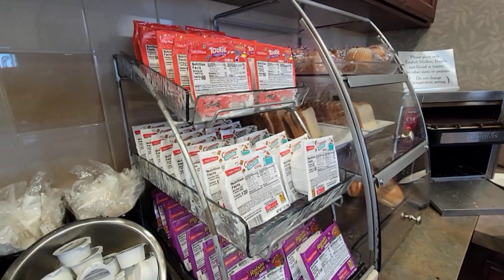Hawthorn Suites by Wyndham Napa Valley: inside out & breakfast